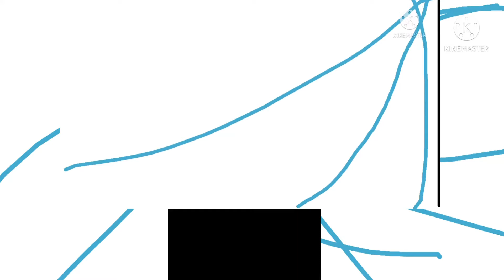LTV USA|3 Chances To See GGEC and WWE: Racers In The User World + Opening Sequence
This was taped at the end of “The Loud House” and the beginning of Grayson Graves’s Everything Channel and WWE: Racers In The User World (2020).

GGEC: Grayson Graves’s Everything Channel